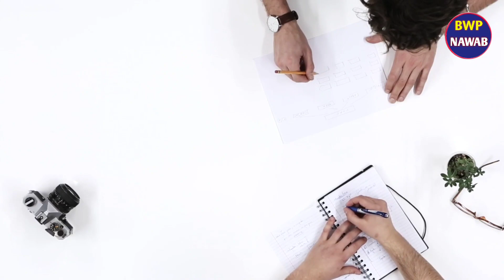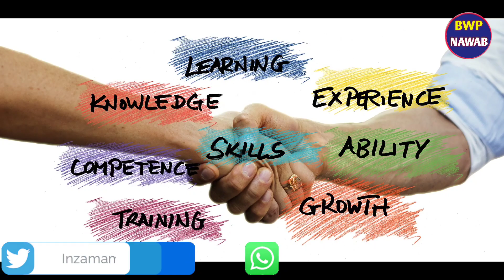S Naam Wale Log Kaise Hote Hai | S Naam Ke Log Kaise Hote Hai | Secret About S Name People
Thanks For Watching